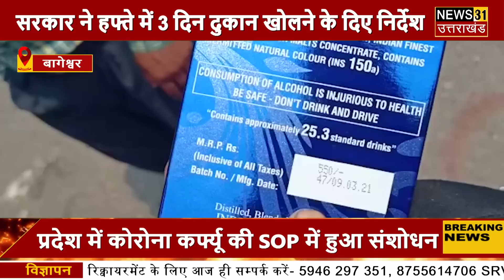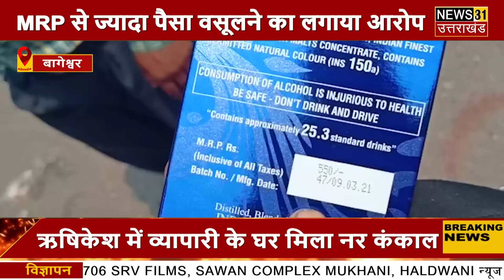Uttarakhand Bulletin : पिथौरागढ़ में सरयू नदी में डूबने से पांच बच्चों की हुई मौत | 09.06.2021